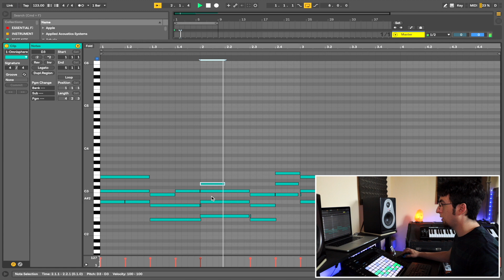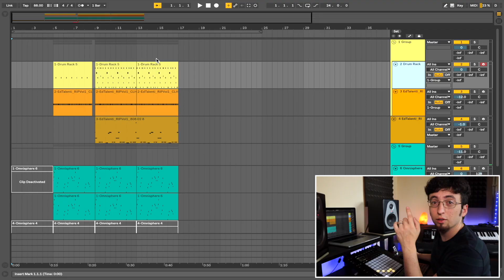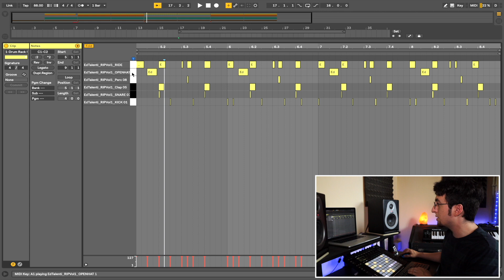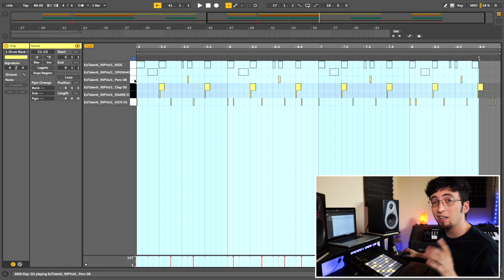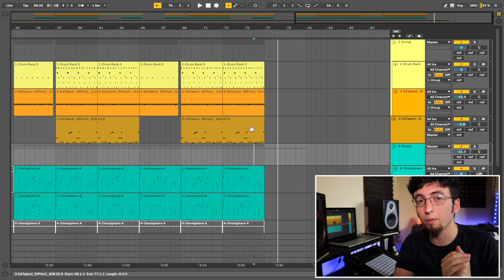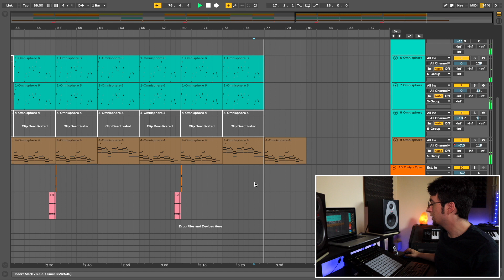How to ARRANGE BEATS the EASY WAY! (producer vlog)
Today we talk about arranging beats and the balance between creativity and common practice.

CONTEST RULES AND INFO

DEADLINE: SEPT 7, 2019

To enter, simply download the melody above, and flip it into something new. No genre restrictions but try to keep it around 1min long or I won't be able to listen to the whole thing.

IMPORTANT:
Only emails with this subject will be counted as an entry.

Can't wait to hear what you'll cook up!

IGNORE THIS